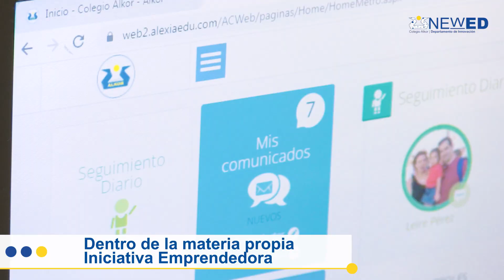Experiencia NewED - Aprendizaje servicio en Primaria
✅A través de la 𝗺𝗲𝘁𝗼𝗱𝗼𝗹𝗼𝗴𝗶́𝗮 𝗮𝗰𝘁𝗶𝘃𝗮 de aprendizaje servicio
✅Dentro de la materia propia 𝗜𝗻𝗶𝗰𝗶𝗮𝘁𝗶𝘃𝗮 𝗘𝗺𝗽𝗿𝗲𝗻𝗱𝗲𝗱𝗼𝗿𝗮.
✅Colaboración entre pares como un proyecto de 𝗲𝗺𝗽𝗿𝗲𝗻𝗱𝗶𝗺𝗶𝗲𝗻𝘁𝗼 𝘀𝗼𝗰𝗶𝗮𝗹.

🗝️𝗔𝗯𝗿𝗲 𝘁𝘂 𝗺𝗲𝗻𝘁𝗲 𝗮 𝘂𝗻𝗮 𝗻𝘂𝗲𝘃𝗮 𝗲𝗱𝘂𝗰𝗮𝗰𝗶𝗼́𝗻

✅𝐂𝐨𝐦𝐩𝐞𝐭𝐞𝐧𝐭𝐞𝐬
✅𝐏𝐥𝐮𝐫𝐢𝐥𝐢𝐧𝐠𝐮̈𝐞𝐬
✅𝐄𝐦𝐩𝐫𝐞𝐧𝐝𝐞𝐝𝐨𝐫𝐞𝐬
✅𝐂𝐫𝐞𝐚𝐭𝐢𝐯𝐨𝐬
✅𝐒𝐨𝐥𝐢𝐝𝐚𝐫𝐢𝐨𝐬